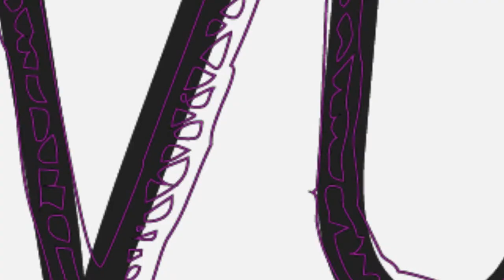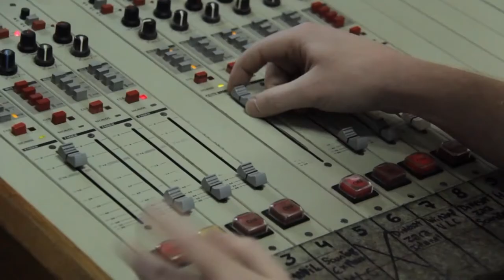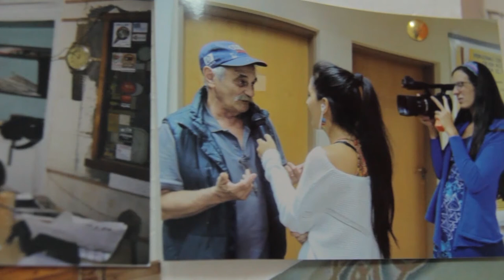Ida y Vuelta 2017 | Programa #3 | Bloque 2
Tercer programa especial de la feria Ida y Vuelta 2017.